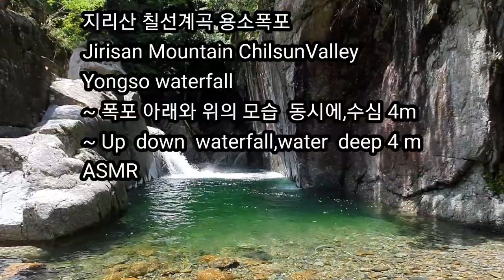[ASMR 칠선계곡 용소폭포]지리산 칠선계곡 용소폭포의 아래위 모습과 소리.Jirisan Mountain Chilsun Valley Yongso Waterfall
지리산 칠선계곡의 용소폭포의 모습과 폭포의 소리를 들려 드립니다